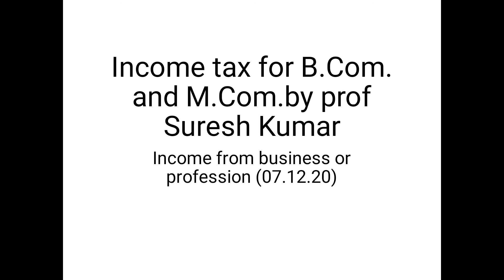Income-tax (B.Com. and M.Com.)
Income from business or profession